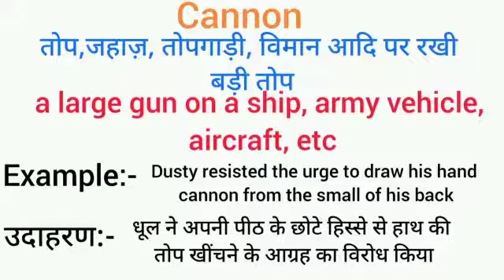Cannon meaning in hindi | cannon ka matlab kya hota hai | word meaning English to hindi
cannon meaning in hindi
cannon ka matlab kya hota hai
english to hindi
word meaning
what is cannon
Cannon का हिंदी अर्थ